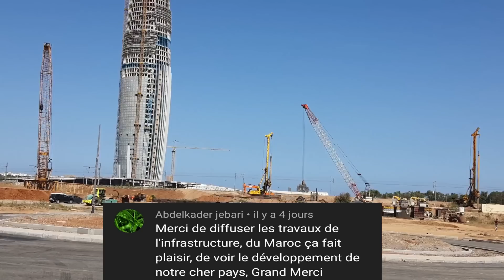روعة طريق برج محمد السادس وكانها لوطوروت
لدعم القناة
  AL BARID-BANK
MOHAMMED-F
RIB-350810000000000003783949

▬▬▬▬▬خارج المغرب
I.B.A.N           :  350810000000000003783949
B.I.C/SWIFT  :         ABBMMAMC